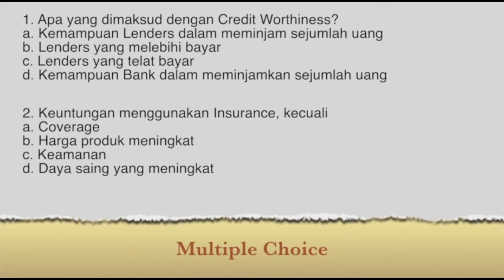[EIM01I-ID] Export Insurance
Credit title:

Subject Matter Expert : Johanes Ronaldy Polla, S.Si., S.Kom., MM., M.IB